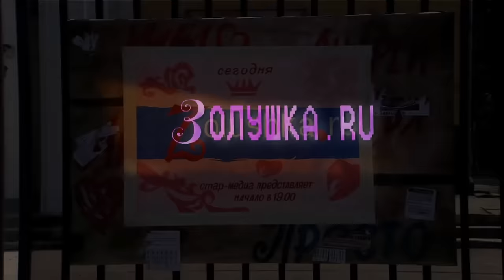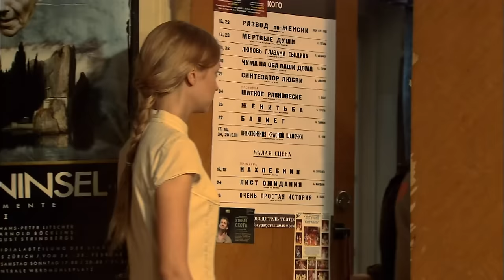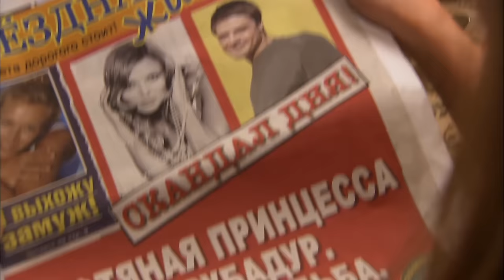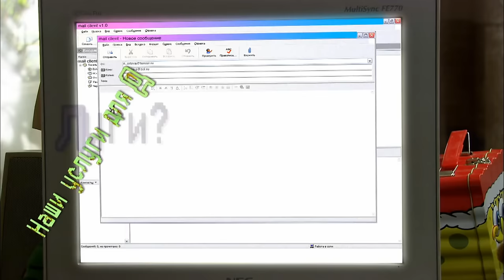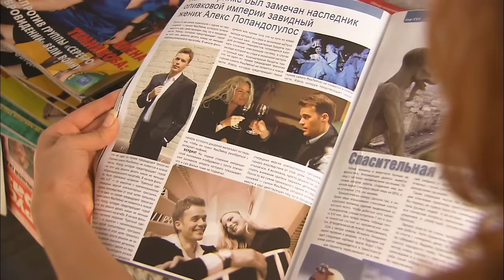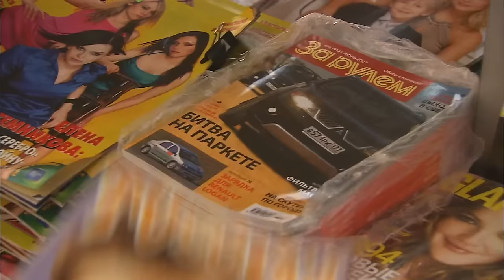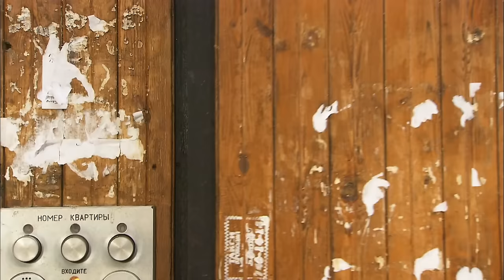Cinderella.ru. Russian Movie. Melodrama. English Subtitles. StarMedia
Andrey has always dreamt of becoming a pop star, so when a well-known record producer offers him a contract in Moscow, he jumps at the opportunity, leaving his girlfriend, Natasha behind without a second thought. Andrey’s success quickly attracts many rich and beautiful women, and Natasha is left to read about his engagement to oil princess, Yelena, in the newspaper.

Miserable and alone, Natasha’s friend Dasha suggests she tries a new dating agency called Cinderella, which specializes in introducing girls to millionaires...

Type: film
Genre: lyrical comedy
Year of production: 2007
Directed by: Aleksandr Zamyatin
Written by: Natalia Marfina
Director of photography: Andrey Samarets
Producers: Vlad Ryashin
Cast: Zhenya Loza, Ivan Nikolaev, Niki Iliev, Yunona Dorosheva, Oleg Shklovskiy, Iya Ninidze, Egor Rybakov, Vladimir Sterzhakov, Aleksandr Karpov, Anna Dan'kova, Mikhail Bogdasarov, Oksana Kutuzova